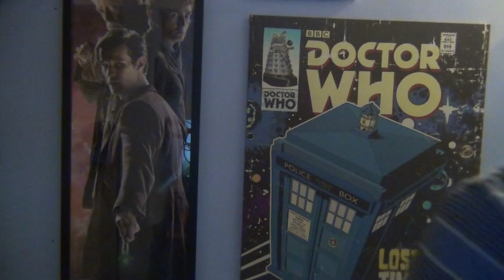Best Vserion Of K 9